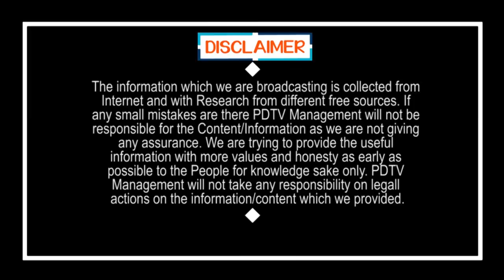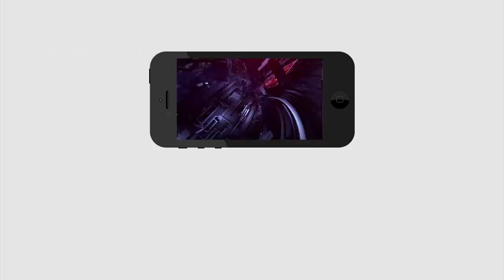JC Diwakar Reddy Sensational Comment On Chandrababu | చంద్రబాబుకు జేసీ క్రీం బిస్కెట్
చంద్రబాబుకు జేసీ క్రీం బిస్కెట్ | JC Diwakar Reddy Sensational Comment On Chandrababu | PDTV News